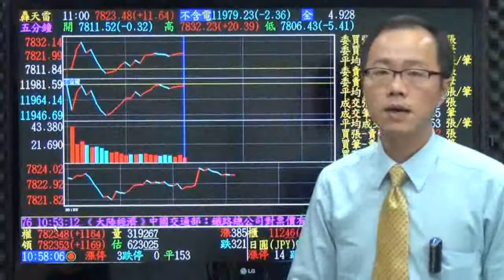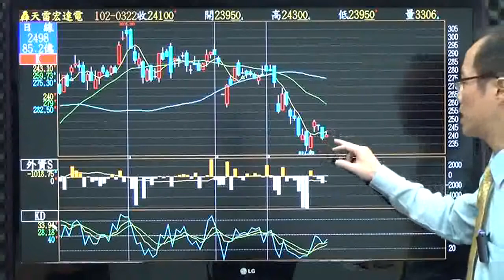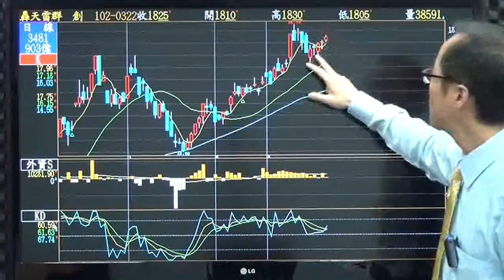華爾街雙響砲3/22盤中影音分析：週KD死亡交叉 開口擴大